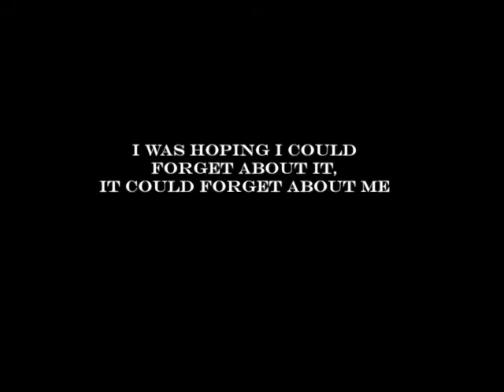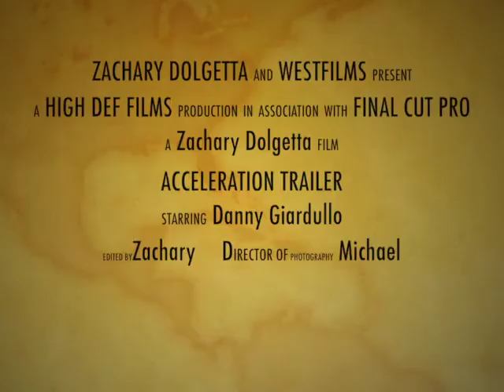This was a project that I had to do on a book called Acceleration by Graham McNamee.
In this suspense trailer from the book Acceleration, the main character Duncan is haunted by the fact that he was unable to save a drowning girl one fateful afternoon the previous September. This summer, he has a job working underground at the Toronto subway lost and found. When business is slow, Duncan rummages through unclaimed items and uncovers a strange, leather-bound book which turns out to be the diary of a potential murderer. When the police seem disinterested, the teen takes matters into his own hands, and with the aid of his two best friends, tries to track and trap the would-be murderer before he can strike.